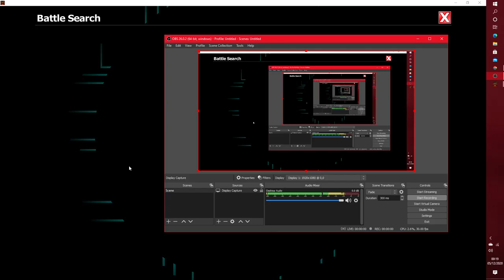EpicDuel 1v1 - Marisa v Corporate Ninja (CPU)